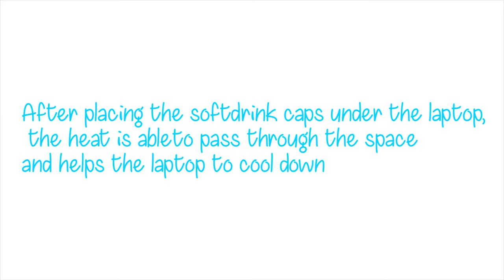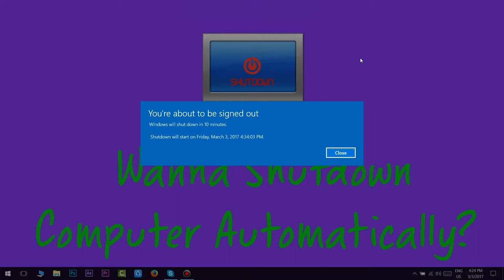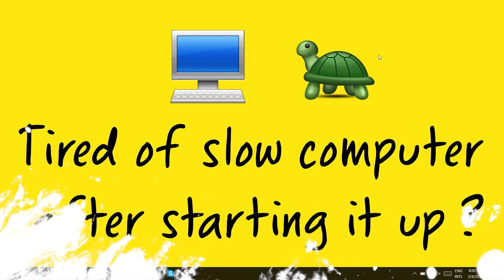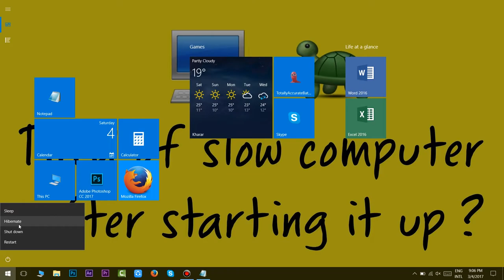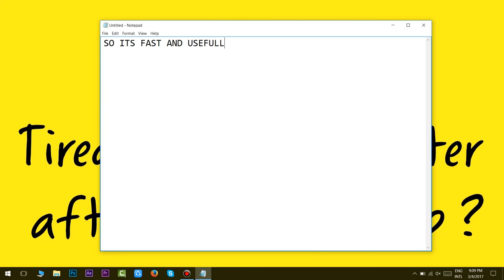😍AMAZING LIFE HACKS FOR LAPTOP / COMPUTER 💻😱